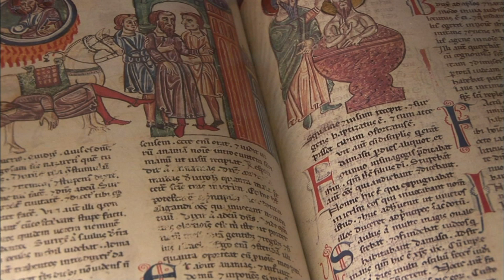【K】Norway Travel-Oslo[노르웨이 여행-오슬로]중세 요새, 아케르스후스 성/Akershus Castle/Museum/Hall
[한국어 정보]
오슬로항 동쪽 언덕에 위치한 아케르스후스성은 오슬로에서 현존하는 가장 오래된 건물이다. 1299년, 호콘 5세가 도시 방어를 위해 건립하기 시작한 이곳은 전략적으로 매우 중요한 곳이라고 한다. 노르웨이 왕이 살았던 이 성은 지금은 박물관으로 사용되고 있다. 성 입구에 들어선 수많은 고목들이 이 성의 오래된 역사를 말해주는 듯했다. 성문을 들어서자 재미있는 풍경이 펼쳐졌다. 바로 중세 생활 체험장이다. 투구와 칼, 방패를 든 아이들의 표정이 무척 밝아 보였다. 중세엔 어떻게 돈을 만들었을까? 14세기 초반의 동전 복제품을 만들고 있는 곳이다. 수세기를 거치면서 이 성은 매우 다양한 용도로 사용됐다. 왕들이 살았던 궁전, 정부청사, 오슬로를 지키는 요새이기도 했다. 당시 왕실에서 사용했던 가구들이 그대로 보존돼 있었다. 대연회장은 지금도 외국에서 국민들이 방문할 때 영빈관으로 사용 된다고 한다. 왕실 가족들이 사용했던 교회다. 의자와 책상, 모든 가구에 왕관 모양이 그려져 있었다.

Akershus Castle in Oslo anti located on the eastern hill is the oldest existing building in Oslo. 1299, here hokon 5 years old began to build defenses for the town is strategically a very important place. The castle Norway king lived is now used as a museum. Numerous old trees seemed to have entered the castle entrance that tells the long history of this castle. This was an interesting landscape unfolds the chair lift gates. Just a cheheomjang medieval life. Helmet and sword, the shield showed expression of all the children very bright. How did medieval yen made the money? It is where making a coin a clone of the early 14th century. Throughout the centuries, the castle was used by a wide variety of applications. King lived palaces, government buildings, fort was also keeping in Oslo. At the time they were used by the royal household it was preserved gotta. The banquet hall is still used as a guesthouse that when people are visiting from abroad. The church where the royal family used. Chair and desk, the crown was drawn to all households.

[Norwegian: Google Translator]
Akershus slott i Oslo anti ligger på den østlige bakken er den eldste eksisterende bygning i Oslo. 1299, her Hökön fem år gamle begynte å bygge forsvarsverker for byen er strategisk svært viktig plass. Slottet Norge kongen levde brukes nå som et museum. Mange gamle trær så ut til å ha kommet inn i slottet inngangen som forteller den lange historien til dette slottet. Dette var en interessant landskap utfolder stolheisen porter. Bare en cheheomjang middelalderens liv. Hjelm og sverd, skjold viste uttrykk for alle barn veldig lyse. Hvordan fikk middelalder yen gjort pengene? Det er der gjør en mynt en klone av det tidlige 14-tallet. Gjennom århundrene, ble slottet brukt av en rekke programmer. Kongen levde palasser, offentlige bygninger, fort ble også holde i Oslo. På den tiden ble de brukt av den kongelige hushold det ble bevart gotta. Bankettsalen brukes fortsatt som et gjestehus at når folk er på besøk fra utlandet. Kirken der kongefamilien brukt. Stol og pult, ble kronen trukket til alle husstander.

[Information]
■클립명: 유럽078-노르웨이02-05 중세 요새, 아케르스후스 성/Akershus Castle/Museum/Hall
■여행, 촬영, 편집, 원고: 최재호 PD (travel, filming, editing, writing: KBS TV Producer)

[Keywords]
유럽,Europe,노르웨이,Norway,Kongeriket Norge ,Kongeriket Noreg ,최재호,2008,5월 May